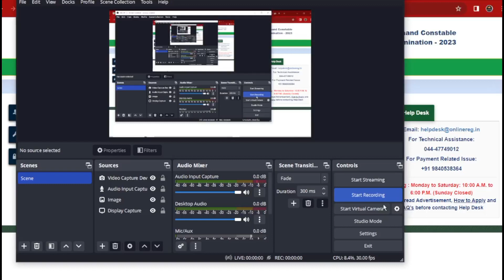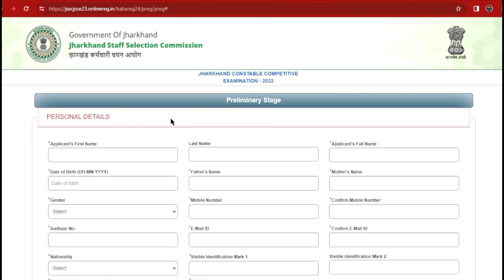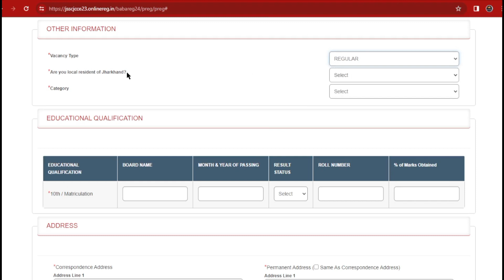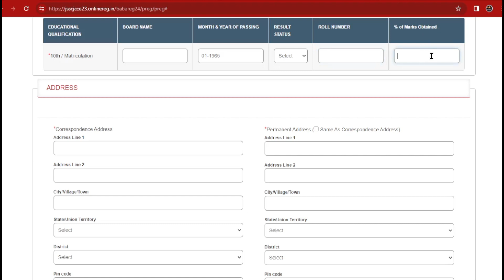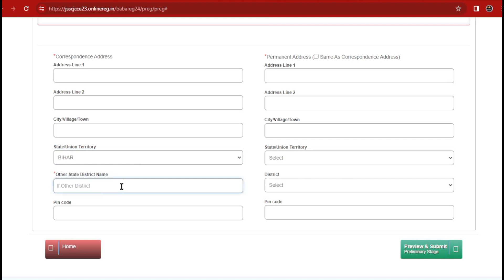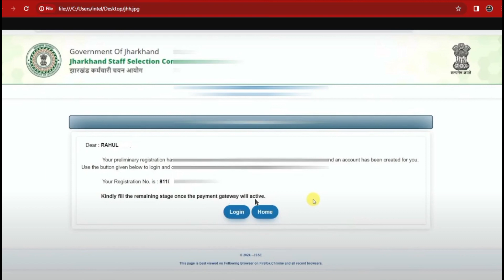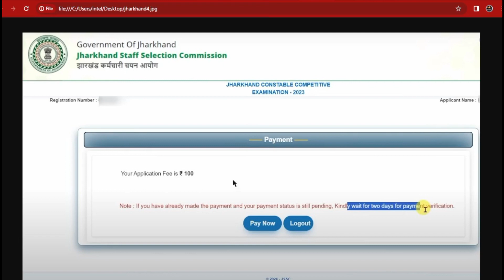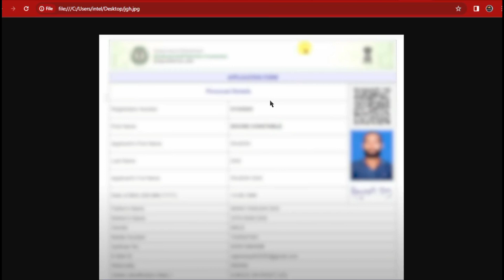Jharkhand Police Constable Online Form Kaise Bhare 2024 | How to Fill Form Jssc Constable 2024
Quarries Solved👇👇👇
jharkhand police
jssc police constable online form 2024
jssc jharkhand police vacancy 2024
jharkhand police constable online form 2024
jssc police constable online form 2024 kaise bhare
jharkhand district police vacancy 2024
jharkhand police online form kaise bhare
jharkhand police form kaise bharen
jharkhand police online form kaise bhare 2024
jharkhand police constable online form 2024 kaise bhare
jharkhand police constable form fill up 2024
jharkhand police form kaise bhare 2024
jssc constable vacancy 2024 online form kaise bhare